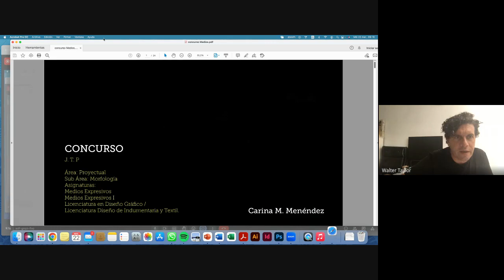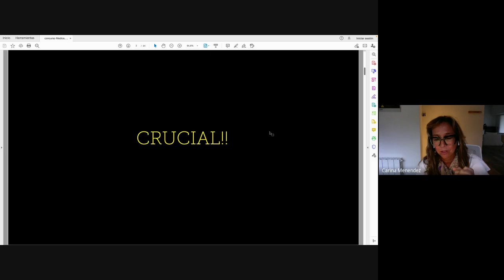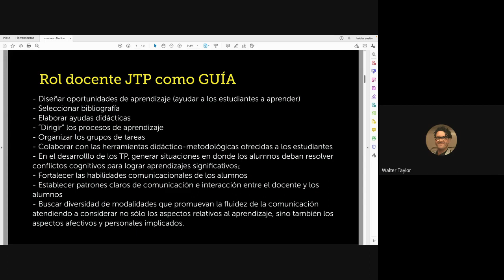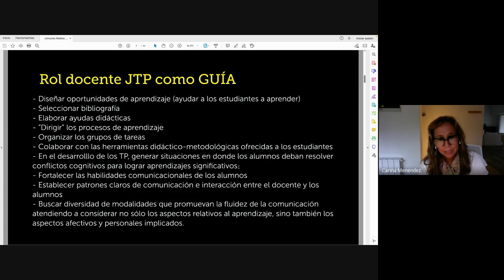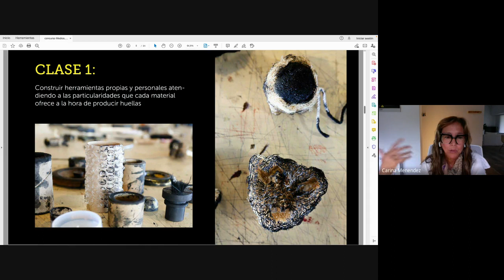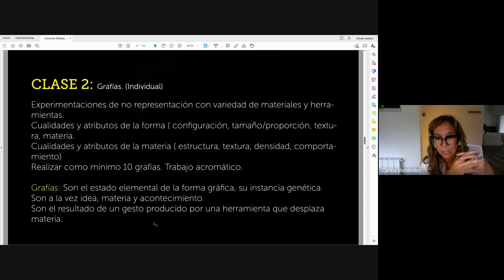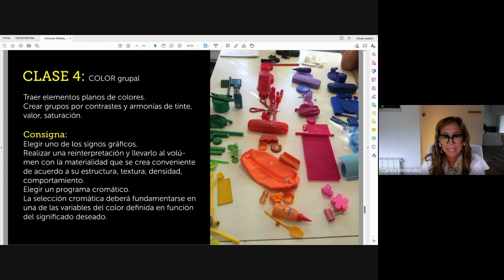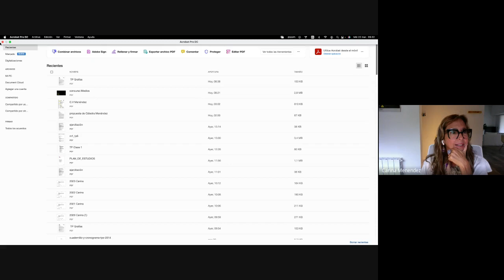Concurso Medios Expresivos - Lic. en Diseño Gráfico 2023 | Carina Menendez